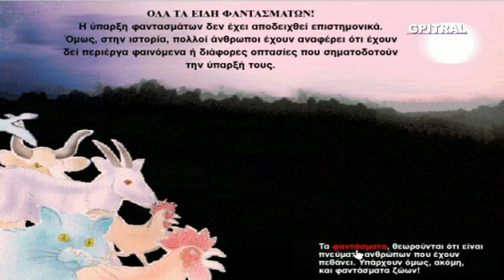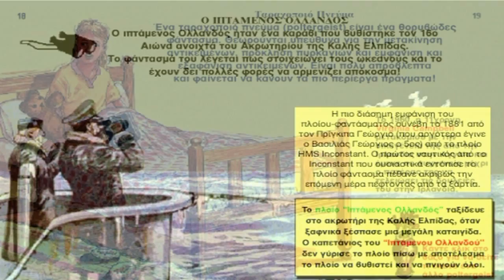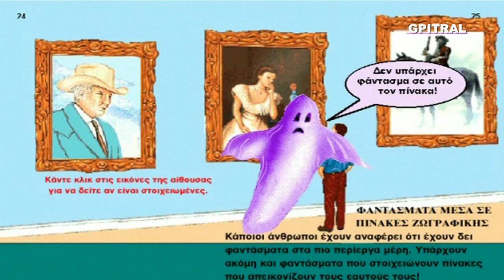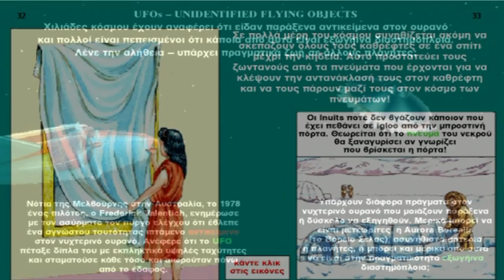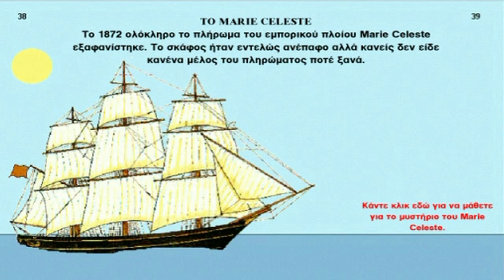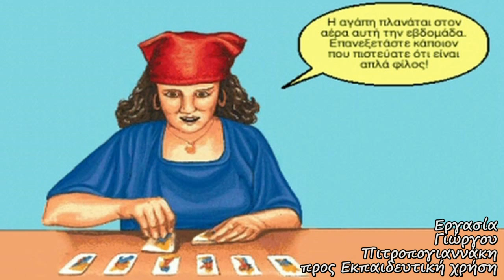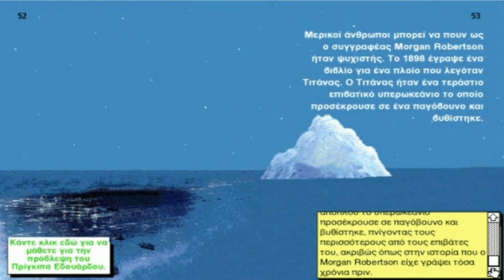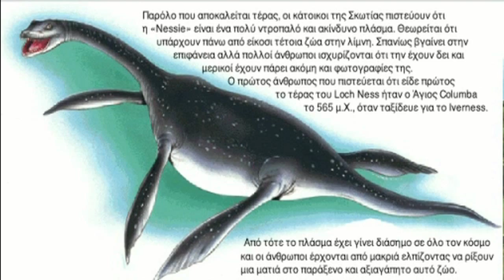Φαντάσματα Υπερφυσικό Ανεξήγητο X Files e-book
Ένα απρόσμενο ταξίδι με ήχο και κινούμενες εικόνες από ένα πρωτότυπο e-book με κείμενα που διαβάζονται φωναχτά για να εξερευνήσετε όσο πιο ευχάριστα γίνεται τον γεμάτο μυστήριο κόσμο των φαντασμάτων και του ανεξήγητου... Ένα ταξίδι στην ψυχαγωγία και στη γνώση... Στην αρχή της νέας χιλιετίας και κυριολεκτικώς το 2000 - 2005 τα περίπτερα κατακλύζονταν από έξυπνα  CD-ROMs τα οποία δεν μας άφηναν αδιάφορους εξαιτίας της θεματολογίας και της αξιέπαινης πρωτοποριακής προσπάθειας που γινόταν στην παραγωγή τους... Σήμερα σας παρουσιάζουμε με χαρά μια ανθολογία των ωραιότερων αυτών έργων που υπέπεσαν στην αντίληψή μας κατά την κυκλοφορία τους και σας τα παρουσιάζουμε κατόπιν ειδικής επεξεργασίας για εκπαιδευτική χρήση και εφαρμογές...